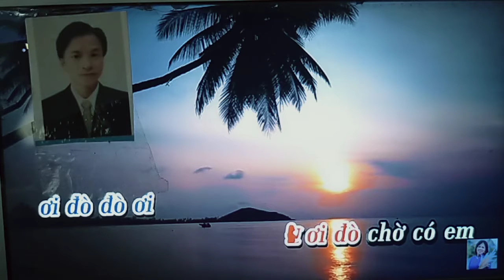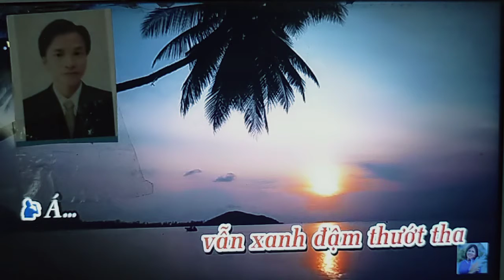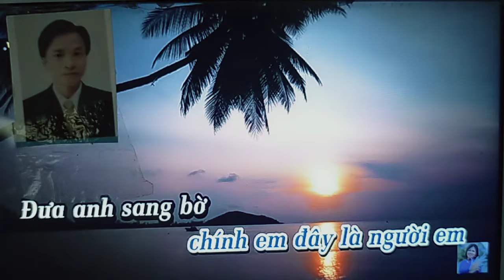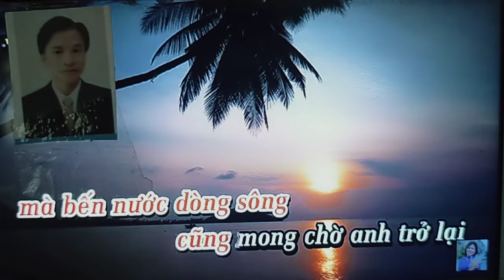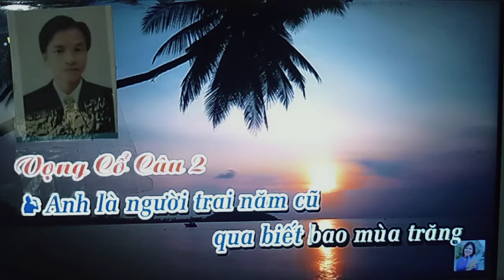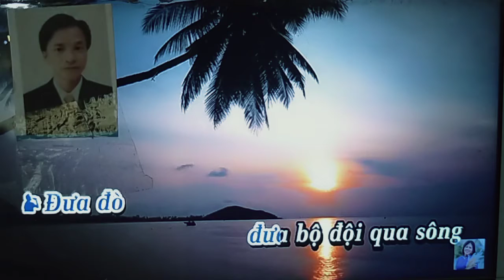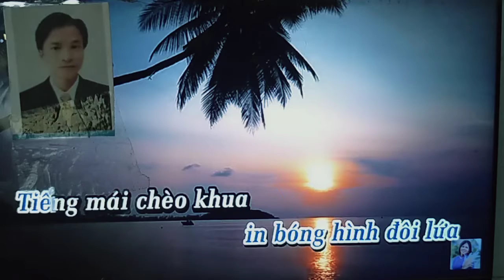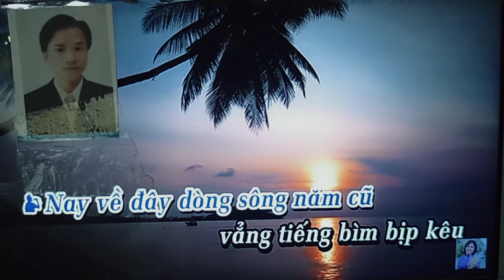Điểm hẹn QH Ns Lâm Phương, Quán Quân NNTT Ngọc Nhịn